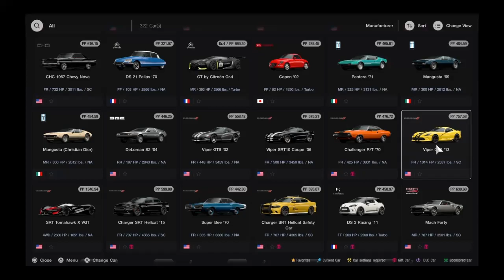Speed Demon 2.0 | Gran Turismo 7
This is a bit of a special video for me, as I have very fond memories of the OG Speed Demon. If you have no idea what I'm talking about, here's some lore.

Waaay back in like I believe 2014 after a while of playing GT6 on and off, I bought an SRT Viper to compete in a few events, mainly the Like The Wind race at SSRX. It didn't win, so I just, threw all the engine upgrades I could at it, slapped on a curved wing, and called it a day. The thing was insane and I loved it. It would top out at 275 mph on a good day, though more commonly would top around 273 mph. So after 9 or so years of the car existing, I decided it was only appropriate to revive it in the latest GT game, in 2.0 form obviously. Back during my Forza phase, I tried to recreate it in Horizon 3, but it sucked, so yea. Anyways, if you want to see the original 2014 Speed Demon in action, I have a short video of this crazy save I managed to do on my channel. Here's the link to it if you want to watch.

Here's the lap times for the Speed Demon 2.0 Viper.
Grand Valley - 1:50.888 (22nd of 95 overall)
Tokyo Rain - 2:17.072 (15th of 95 overall)